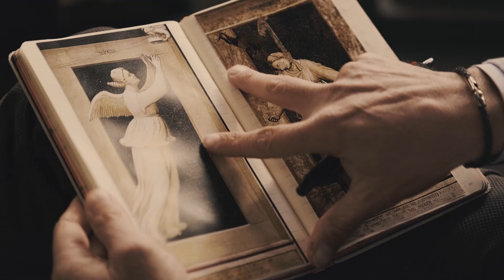Vizi e Virtù. Conversazione con Francesco | Speranza e disperazione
Speranza e Disperazione – Sirio Persichetti è un bambino di sette anni, la cui forza di vita è travolgente e commovente. Nato prematuro e dopo cinquanta giorni “morto in culla”, è stato colpito da un arresto cardiaco ma, contro ogni previsione medica, non è rimasto in stato vegetativo.

Pur affetto da tetraparesi spastica, lui e la sua famiglia non si sono mai fatti sopraffare dalla disperazione, e continuano a sperare, affrontando la vita anche con un po’ di ironia.